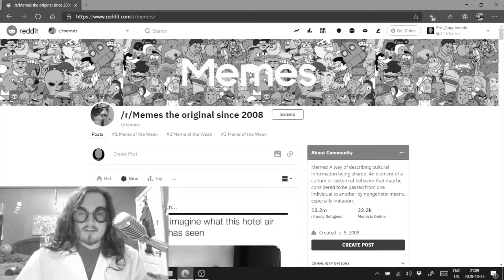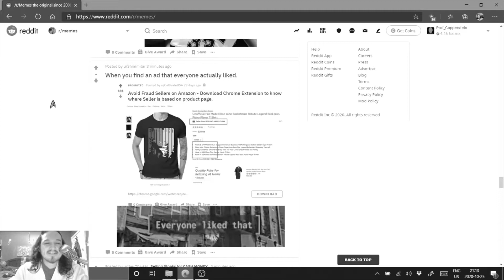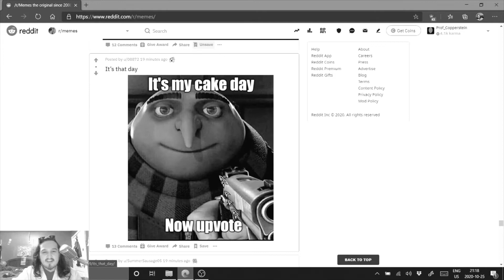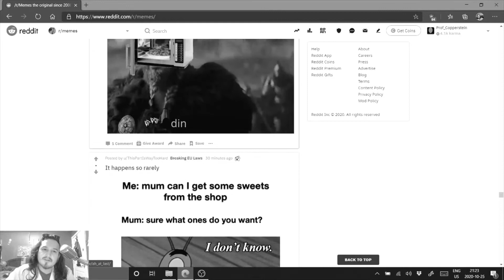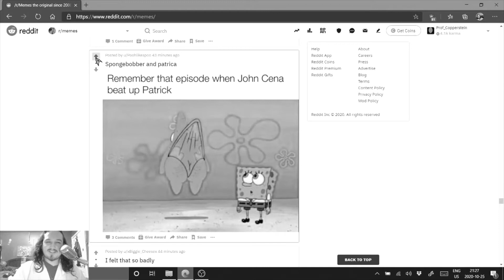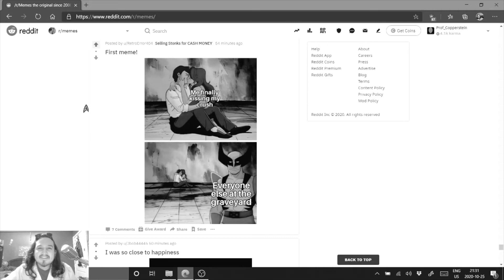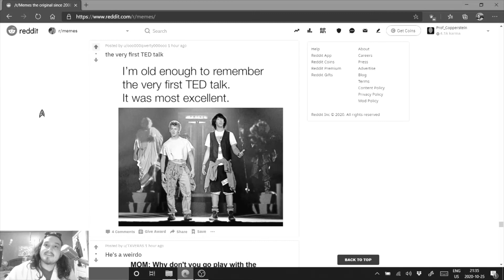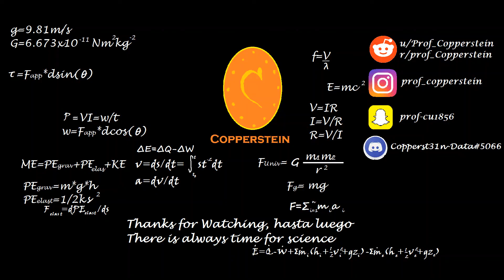Monday Memes ep19 (Happy Birthdaystein)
I love memes and today is my real life cake day, so enjoy some memes while you're at it. Then join me on my instagram livestream: